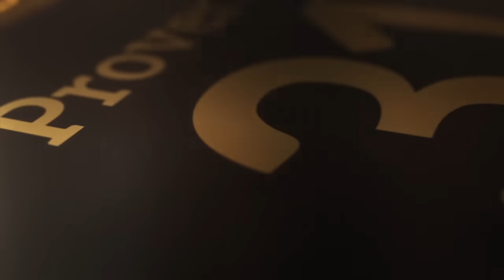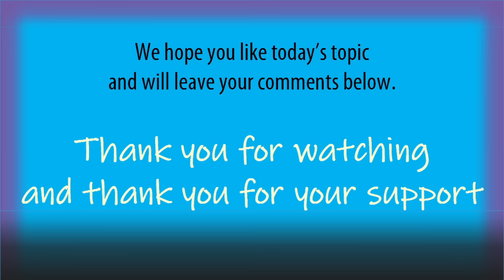White Man Tells the Truth About the Dark Side of Donald Trump’s 'MAGA' movement